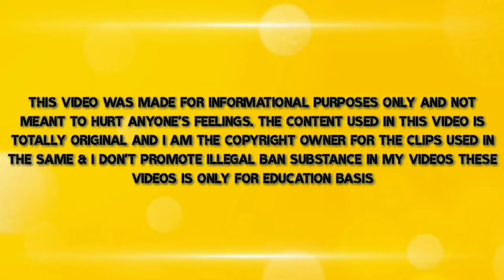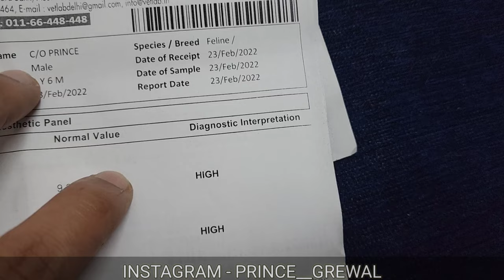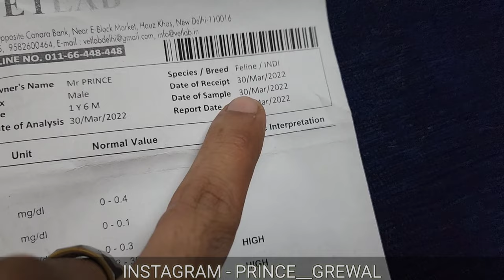Tudca The Liver GOD Review | best medicine for liver Tudca with blood reports proof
tudca
musclesonwheels
Prince grewal
Prince Desi
Princedude58
liver Supplement
liver support
tudca Review
liver GOD
best medicine for liver